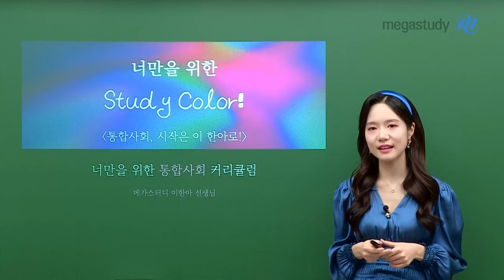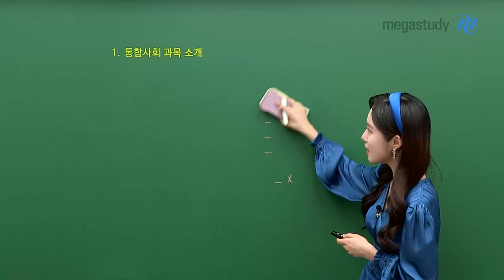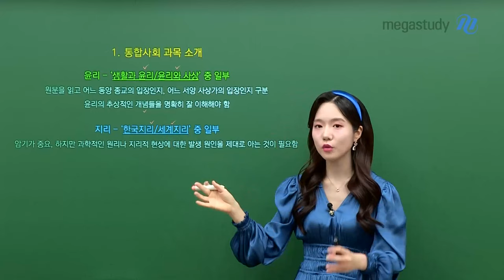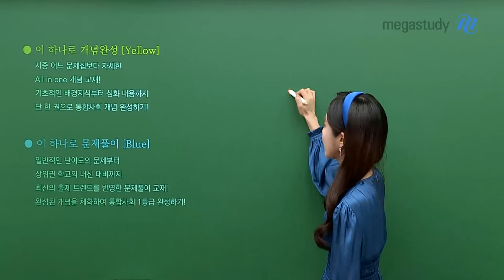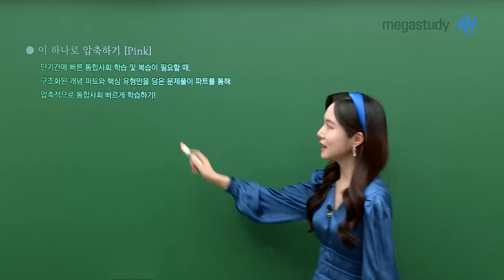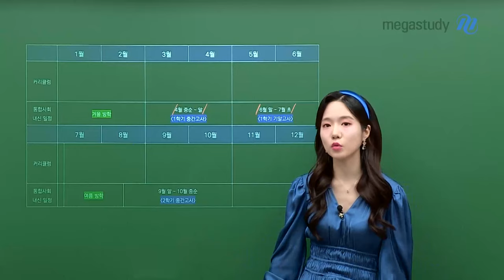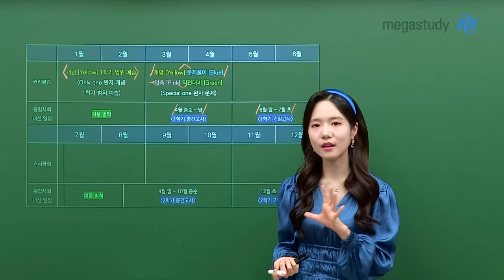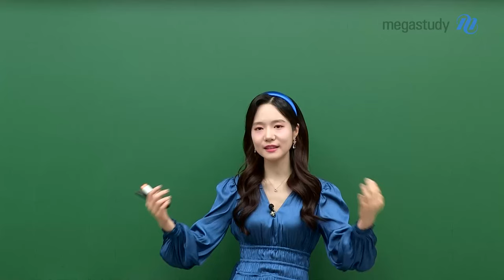[메가스터디] 통합사회 이한아쌤 - 너만을 위한 통합사회 커리큘럼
안녕하세요! 이한아 선생님입니다 :)

한아쌤과 나만을 위한 Study Color를 찾자 ♥

1년이 넘는 시간 동안 통합사회만!
탄탄하게 준비한 커리큘럼 공개~

선생님의 다채로운 커리큘럼으로
우리 같이 1등급 받아 보아요 !!

여러분들을 위한 이벤트도 있어요!
지금 바로 참여하러 GO GO!!